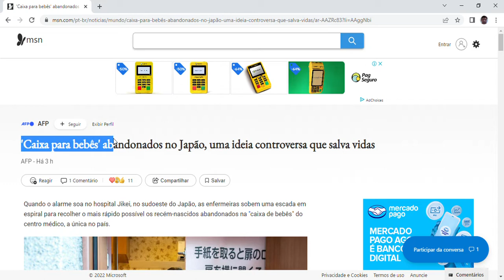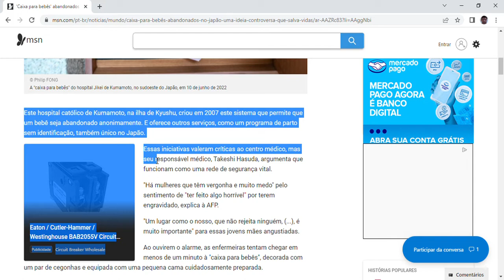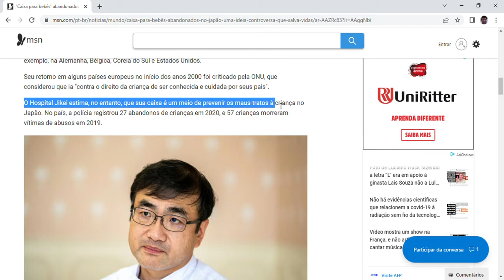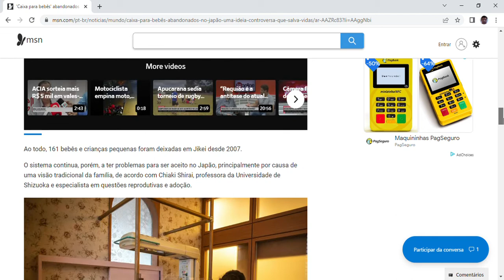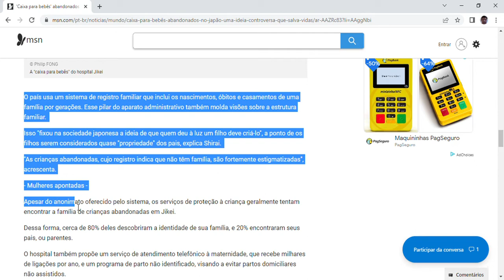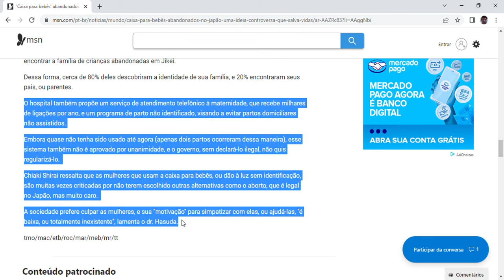'Caixa para bebês' abandonados no Japão, uma ideia controversa que salva vidas